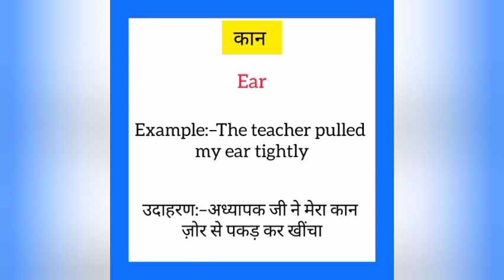Kaan ko english mein kya kahate hain | कान इंग्लिश में क्या कहते हैं | Ear meaning in hindi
Kaan ko English me kya kahate hain
Kaan को इंग्लिश में क्या कहते है

कान को इंग्लिश में ear कहते हैं
Kaan ko English mein ear kahate hain